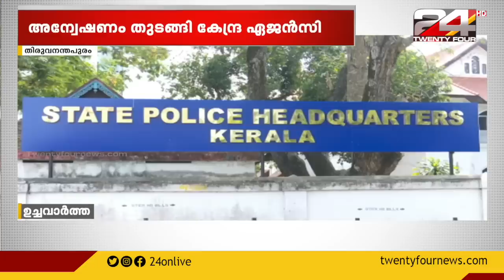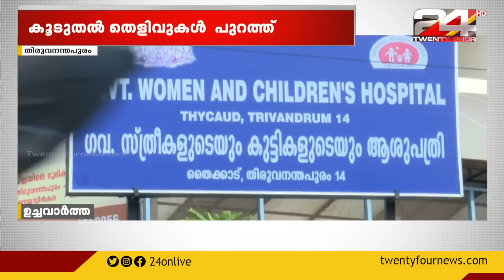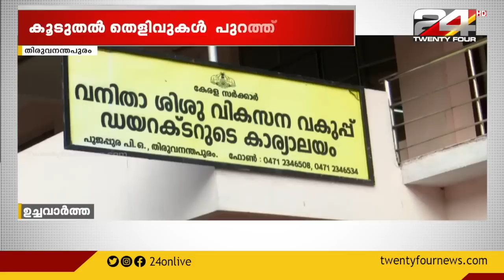ഉച്ചവാർത്ത | 22 April 2023 | Gopikrishnan K R | Anuja Rajesh | 24 News